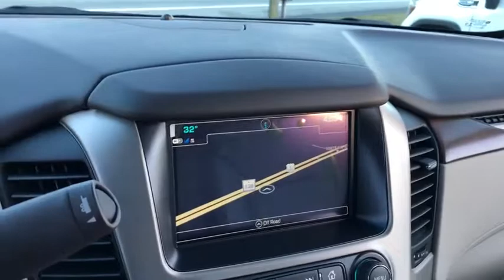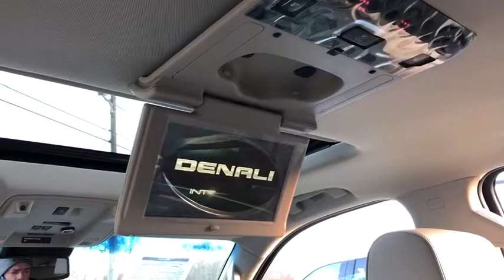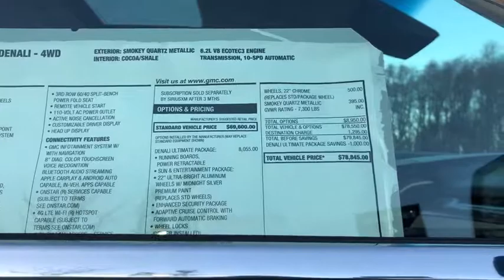2019 GMC Yukon South Kingstown, East Greenwich, Warwick, Narragansett, Exeter, RI YK9007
2019 GMC Yukon available in South Kingstown, Rhode Island at Paul Masse Buick GMC South. Servicing the East Greenwich, Warwick, Narragansett, Exeter, RI area.

Paul Masse Buick GMC South